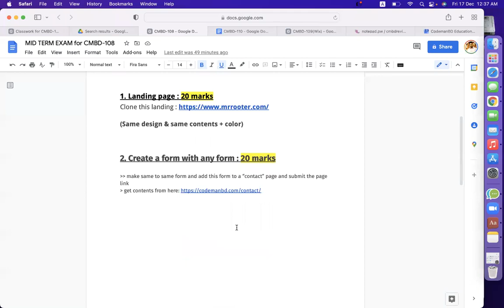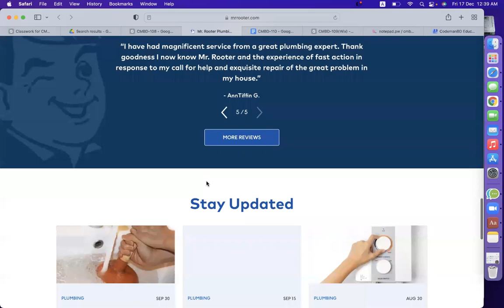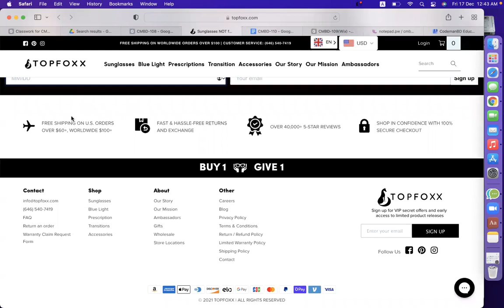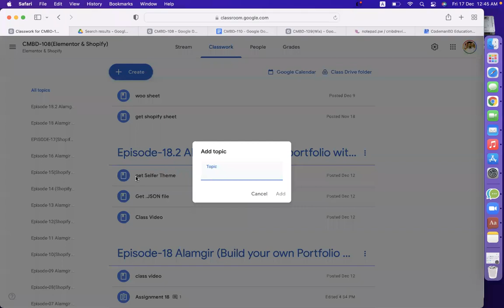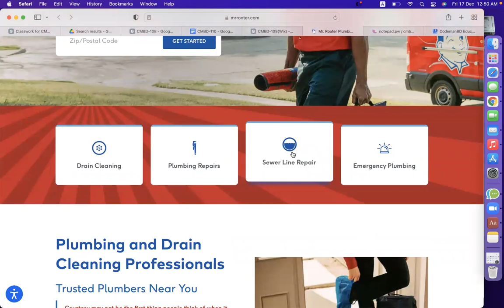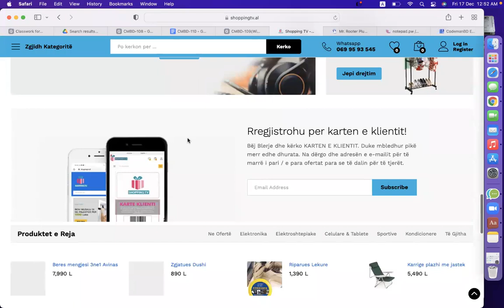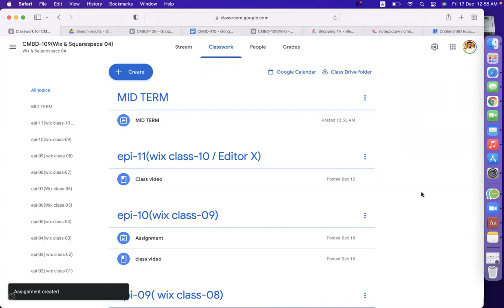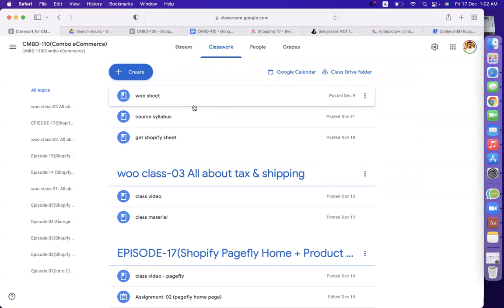MID TERM EXAM - CMBD-108(Elementor & Shopify), CMBD-109(Wix) & CMBD-110(Combo eCommerce)